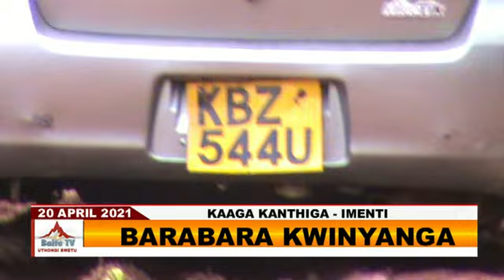KAAGA KANTHIGA RESIDENTS LAMENT OVER BAD ROAD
Operators of bodabodas claim that their motorcycles are being damaged. They were perplexed as to why the county government and MCA had destroyed the road rather than repairing it.